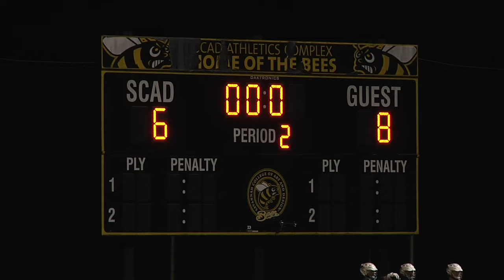02 15 SCAD Bees vs Palm Beach Sail Fish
SCAD Bees men's lacrosse team plays Palm Beach University Sail Fish at home.